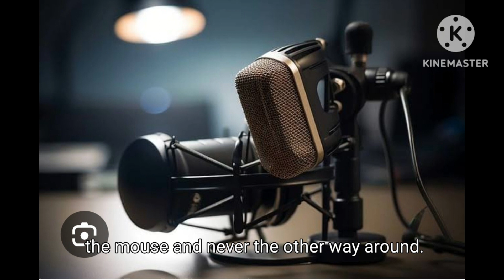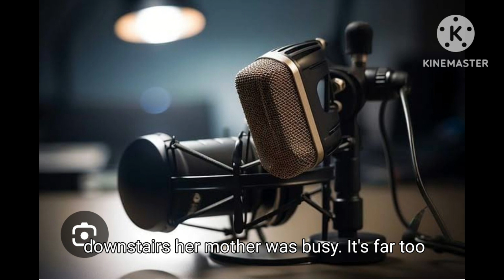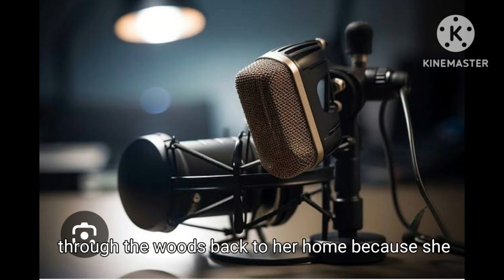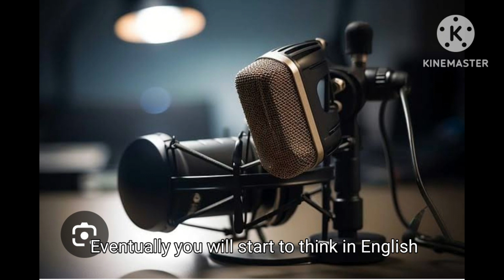Episode 8 podcast listen to english story and improve your english speaking